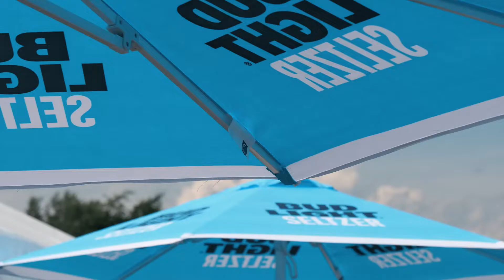Chuck's Steak House Fundraiser Event